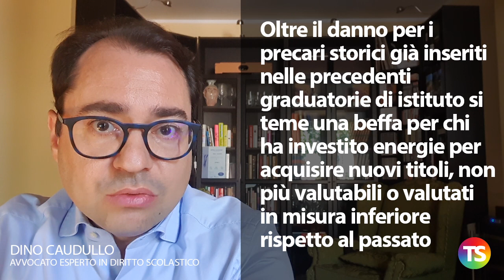Ultimi aggiustamenti per il via alle nuove GPS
A cura dell'avv. Dino Caudullo
– Anche il Consiglio superiore della pubblica istruzione ha mosso critiche alla bozza
– Si teme un contenzioso anche per la modifica delle Tabelle di valutazione
– Verranno stravolte le posizioni in graduatoria per via della nuova valutazione di tutti i titoli
– Oltre il danno per i precari storici già inseriti nelle precedenti graduatorie di istituto si teme una beffa per chi ha investito energie per acquisire nuovi titoli, non più valutabili o valutati in misura inferiore rispetto al passato.